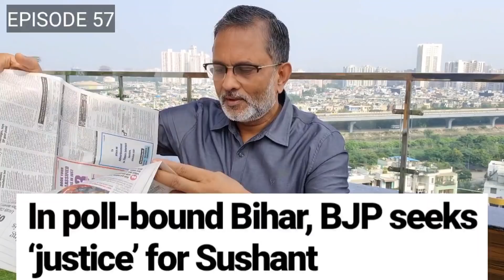Sushant Singh Rajput के 'मास्क' में छिपे नेताओं के खेल को समझिए | Ajit Anjum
बिहार चुनाव में सुशांत सिंह राजपूत को भुनाने का प्लान कैसा -कैसा प्लान ?
कोई मास्क लगाएगा, कोई स्टिकर चिपकाएगा, कोई पोस्टर लेकर निकलेगा , ये सब होगा चुनावी फायदे के लिए ?
 CBI , ED और NCB जैसी केन्द्रीय एजेंसियों की जांच के बीच बीजेपी का ये तमाशा क्यों ?